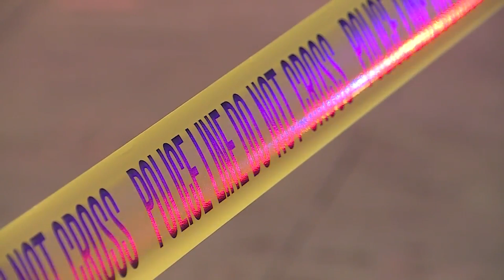Fresno Police promises justice for family after innocent man killed in robbery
Fresno Police is now asking for your help to bring justice to one Fresno family, whose innocent loved one was shot and killed defending himself and his wife.